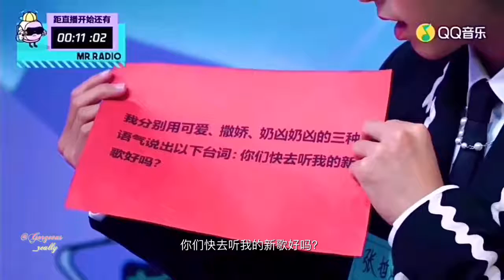见面吧电台 - 可爱，撒娇，奶凶的哲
2020年10月14日小哲参加《见面吧电台》活动宣传新歌

橘子皮志愿搬运工，非商业，纯分享，视源：水印，侵删。